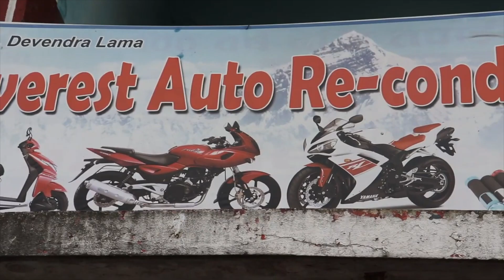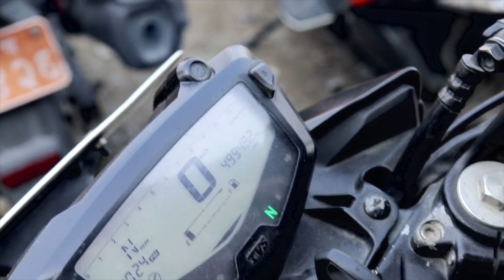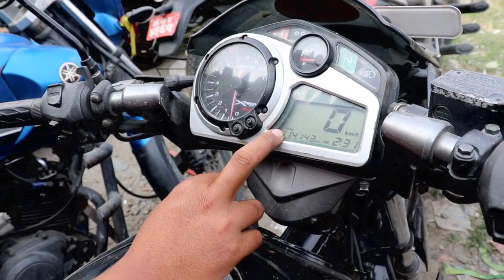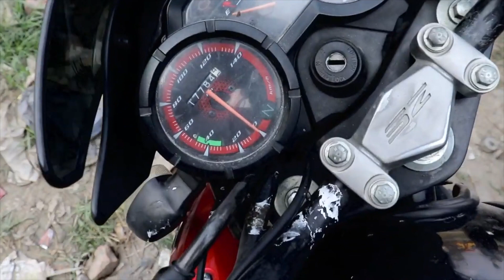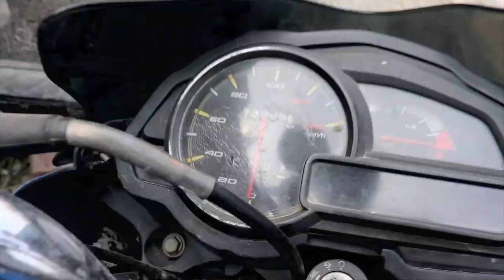Cheapest Second hand bike in Nepal || EVEREST AUTO RECONDITION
Secondhand bike in itahari || Secondhand Bike in Nepal || EVEREST AUTO RECONDITION
recondition bike in nepal
second hand bike in Nepal
second hand bike in india
hamrobazar second hand bike
second hand bike price
2nd hand bikes
2nd hand bike in Nepal
second hand bikes for Nepal

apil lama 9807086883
itahari 6 om oil ( opp ) jut bikash
SeconHand Bike in Nepal
EVEREST AUTO RECONDITION
Secondhand bike in itahari
Recondition bike in itahari
Pulsar
Hero Honda
Ns 200
Scotty
Yamaha
Deo
Honda deo
Bajaj bike
Eastrider Kiran